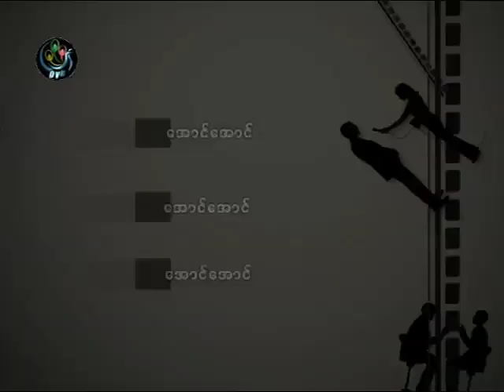06.09.2011 - Interview with Daw Swe Zin Htike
DVB TV broadcast - 6th September 2011 - Interview with Daw Swe Zin Htike